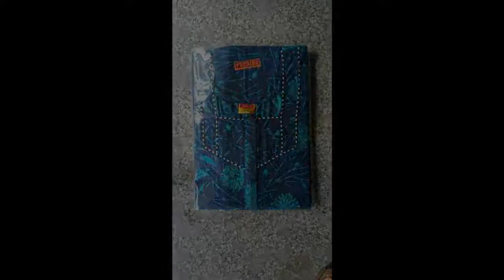Cotton Nighty Design Below Price 200